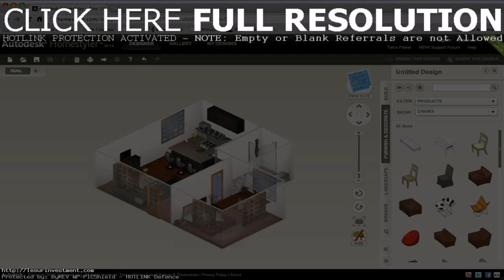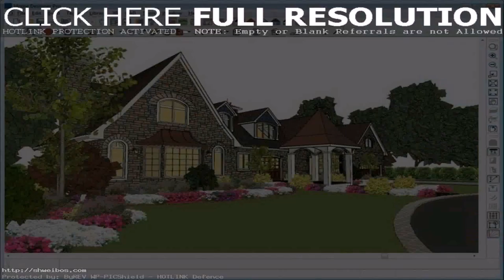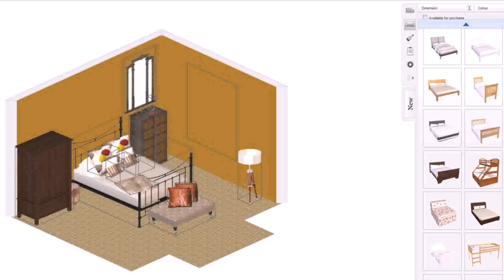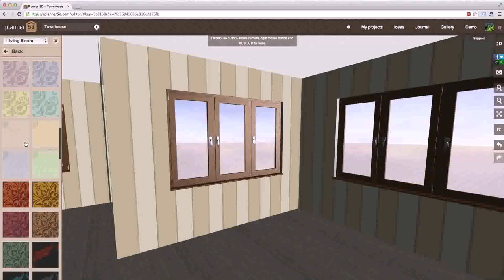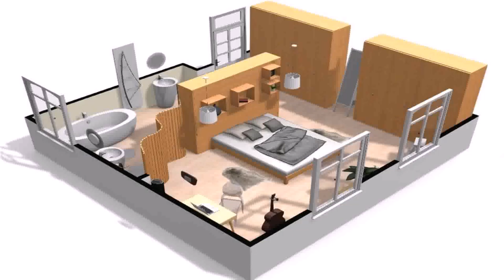Design My House Online Game (see description) (see description)